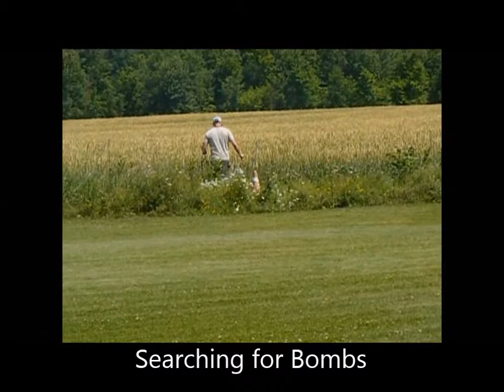Hanger 9 F4U Corsair Giant Scale Warbird with Bombs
It takes a keen eye to spot the pair of bombs dropping from the fuselage racks on a low pass over the field.
The Corsair’s trademark “gull” shape is reproduced at the factory, eliminating hours of building work.

Reinforced mounts for Robart® retractable landing gear are built into the inner wing panel. That way, the main gear remain in place when outer panels are moved, and provide an easy way to “walk” the fuselage to and from the field.

The prehinged flaps on the center section and outer panel are linked with a phenolic tab. Once linked, the flaps in both panels work as one surface and require only one servo in each wing half.

The flaps, ailerons and elevators are prehinged to reduce build time.
Hidden mounting screws secure the painted fiberglass cowl, leaving the scale outline clean and untouched. Details include molded-in panel and flap lines on the cowl, plus a replica radial complete with pushrod tubes and spark plug wires. A 2-piece aluminum spinner hub — usually an expensive aftermarket extra — is included, for extra value and enhanced appearance.
The Corsair’s cockpit interior includes a detailed instrument panel with recessed gauges. Add the pilot figure of your choice and you’re ready for action.